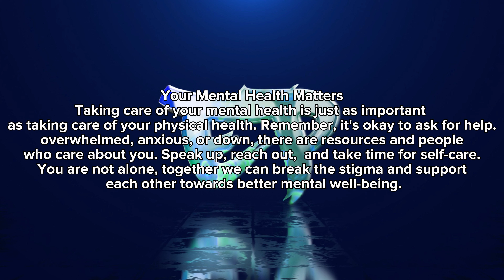Episode 7 - Travis "The Wrecker" Weaver.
Trey Morgan sits with Travis "The Wrecker" Weaver from Bootleggers Inc. to talk about his career, pro wrestling, goals and other topics.

Welcome to the Next Level Pro Wrestling, your go-to source for professional wrestling content. The views and opinions expressed on this channel are those of the content creators and do not necessarily reflect the official policy or position of any wrestling organizations, athletes, or affiliates.

Content Warning: This channel features videos of professional wrestling matches, training sessions, and commentary. Professional wrestling is a highly skilled, athletic performance art that involves significant risk of injury. The moves and stunts performed are executed by trained professionals in controlled environments.

Attempting to perform any wrestling moves without proper training, supervision, and equipment can result in serious injury or death. Always seek professional instruction before attempting any form of physical activity or combat sport.

Accuracy and Completeness: While we strive to provide informative and entertaining content, we cannot guarantee the accuracy or completeness of the information presented.

Engagement: We encourage comments and discussions from our viewers but ask that you engage respectfully and avoid posting any content that may be considered offensive, discriminatory, or harmful.

Thank you for supporting NLPW. Enjoy the show, and remember, professional wrestling is performance art meant to be enjoyed safely and responsibly.